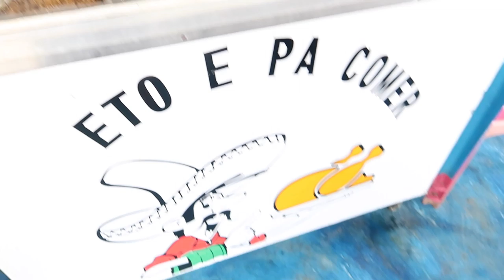LO MEJOR ES TU PAIS, TU TIERRA!!!!!